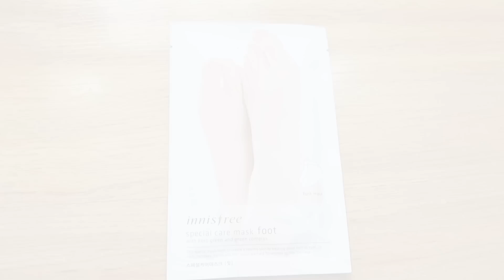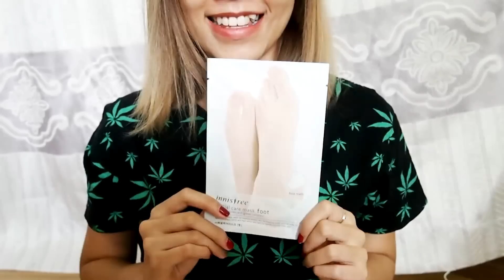[Review] Innisfree Special Care Mask Foot [GZ's Channel]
Không chỉ riêng về mặt mà chúng ta còn phải biết chăm sóc cho cả những vùng khác mà lâu nay quên béng đi mất. Chân cũng là 1 trong những vùng da lộ ra ngoài mà ở xa nên ta rất hay lơ là. Hãy cùng nhau hướng tới 1 nét đẹp toàn diện hơn nhá.

Gấu rất vui nếu như các bạn sẽ like và share cho mọi người cùng xem những video này ^^.

Products mentioned:
* Innisfree: Special Care Mask Foot
* L'occitane: Shea Butter Foot Cream (Dry skin)